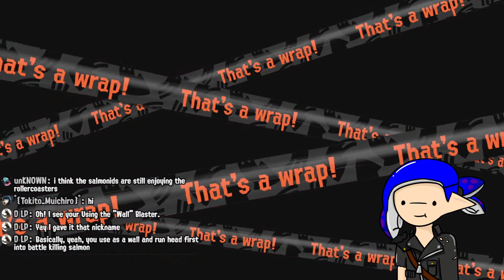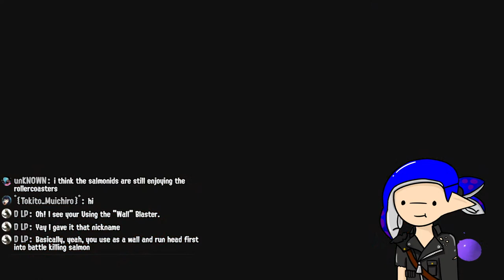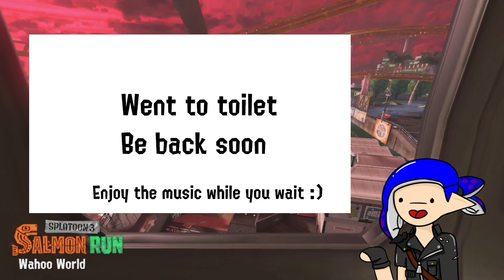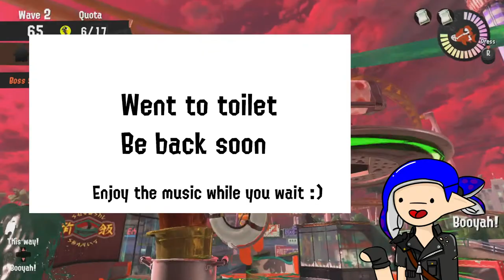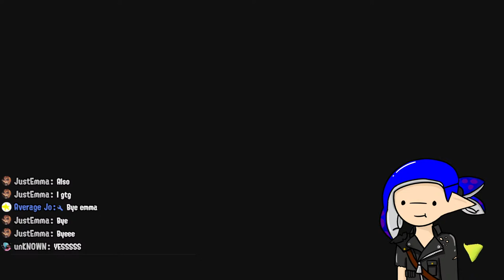Wahoo world is still under attack - Splatoon 3 stream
Come on in and say hi!

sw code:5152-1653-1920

Today's stream will be me playing splatoon 3! WE ARE FUCKING UNDER ATTACK. Thats right! Big run is here! Probably gonna do a couple shifts for an hour before playing the other modes